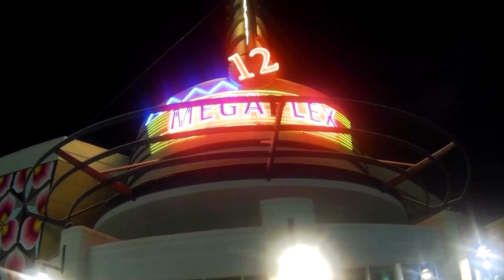Inside the SALT LAKE CITY , U T A H